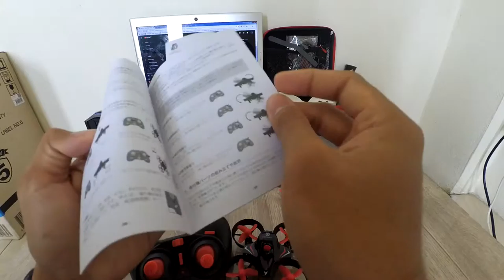Drone Murah dan Gesit kembaran E011 - Unboxing, Review & Test Flight Redpawz R010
Halo Halo Guys,